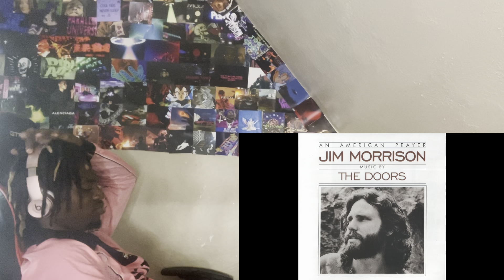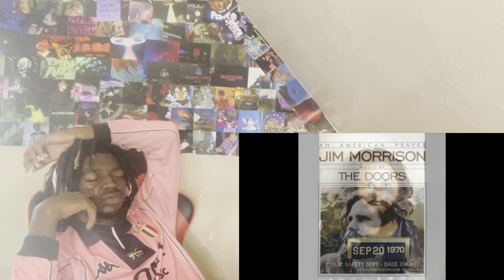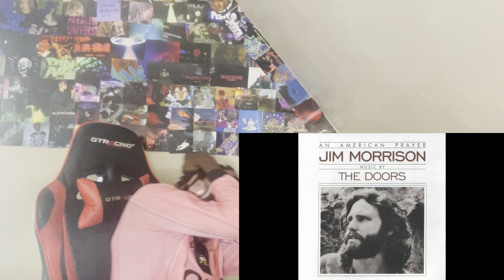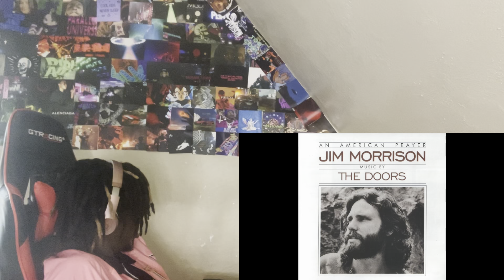POETRY HOUR!! THE DOORS - AN AMERICAN PRAYER FULL ALBUM REACTION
where's the feast we were promised?